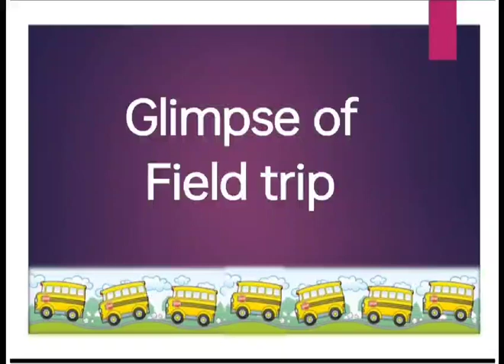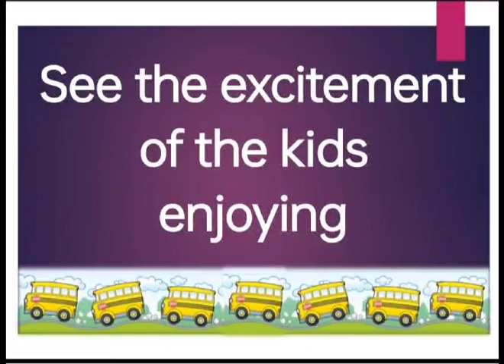Field Trip at Podar Jumbo Kids Bramhapuri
Going on field trip enhances kids critical thinking skills and give them a chance to think about a topic or theme from a different perspective.

Glimpse of Playgroup ,Nursery ,Jr.KG. and Sr.KG.